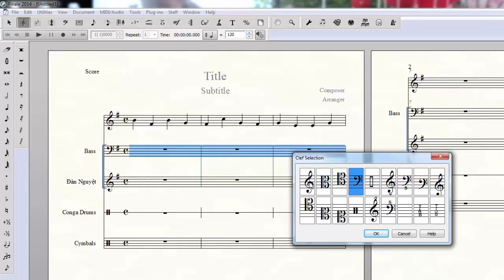Đổi Khóa FA Ra Khóa SOL